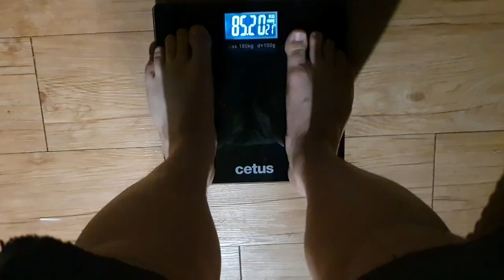Day25. 허리 꺽는 이유 The Reason Why I Bend My Back